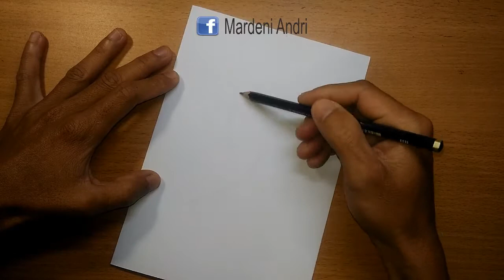How To Draw Tribal Butterfly Design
Kali ini saya mencoba membuat gambar tribal dengan desain kupu kupu.. bagaimana keseruannya

mari saksikan videonya